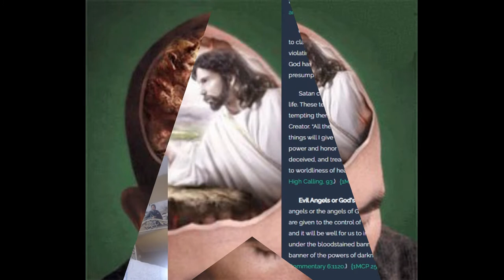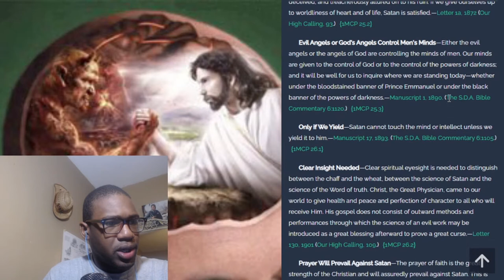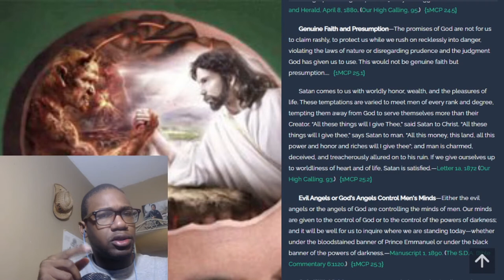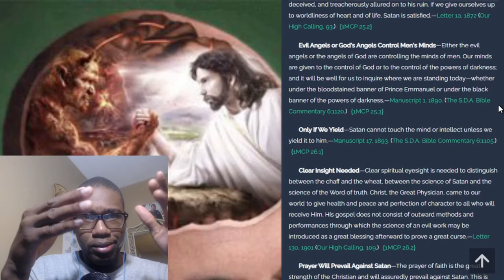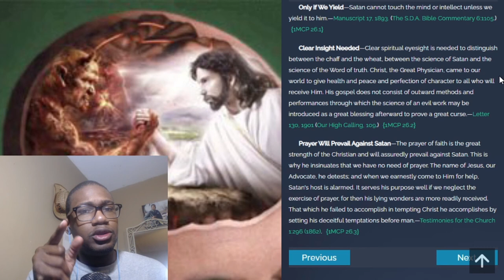The Study of the Mind: Dangers in Psychology 4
Do you think Satan is not studying your mind at this moment? Remember, he is a student of the mind and a mastermind given of God, but perverted to do evil instead of the original purpose God had for me, which is to do good.